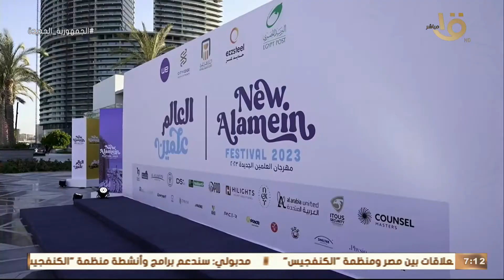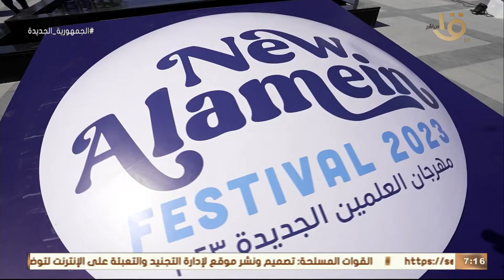صباح الخير يا مصر | العلمين الجديدة .. المدينة الساحرة